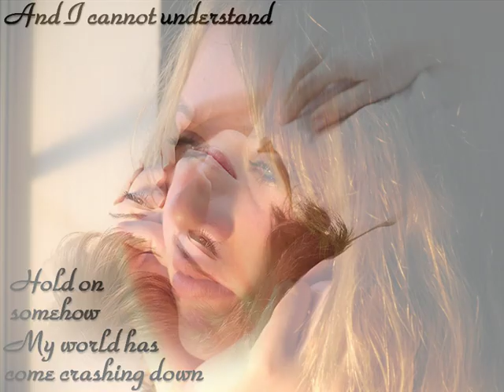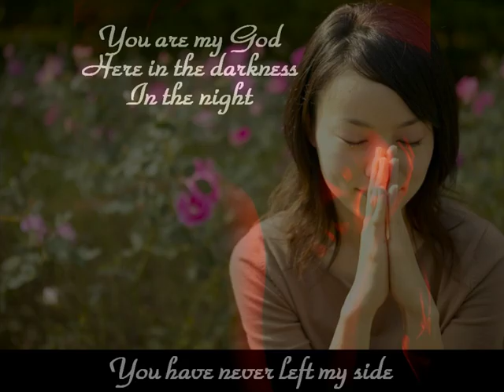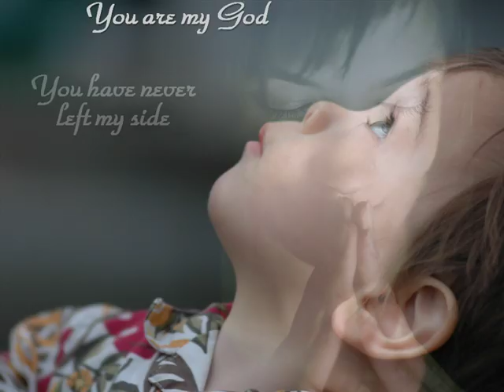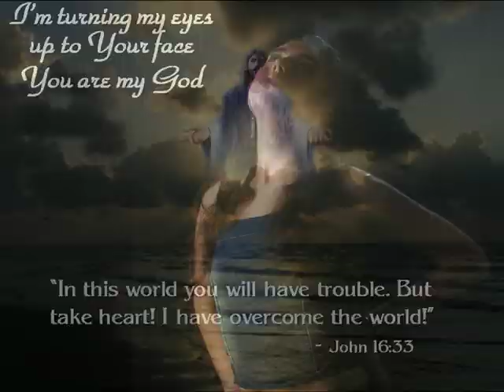Nicol Sponberg - You Are My God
Nicol Sponberg (formerly Nicol Smith, formerly of the group Selah) recorded this beautiful song. It talks about trusting God even when hard times come. He is always there for us. Sort of reminds me of the theme of the Barlow Girl song "Never Alone". For me the key line is "You have never left my side". The song was written by Luke Sheets and Jason Ingram. Not sure what CD it's from; maybe it hasn't been released yet. I heard on the last SongDiscovery CD sampler, volume #79.